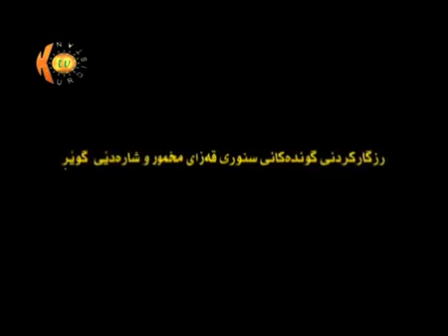the liberation of villages in and around makhmur and gwer 03.12.2014